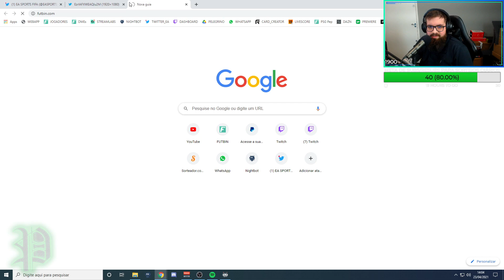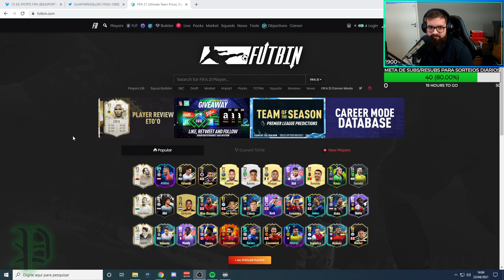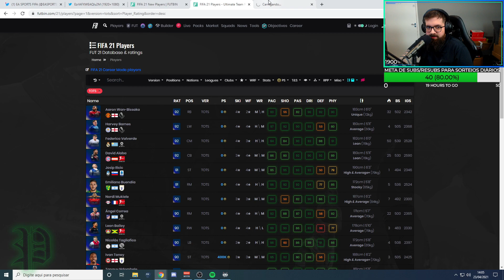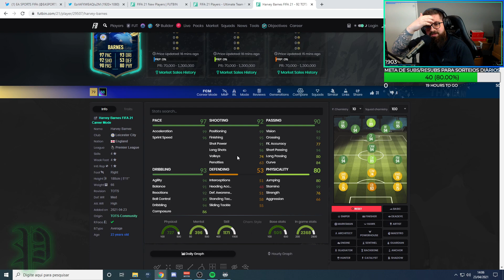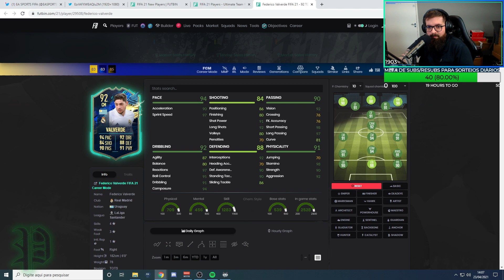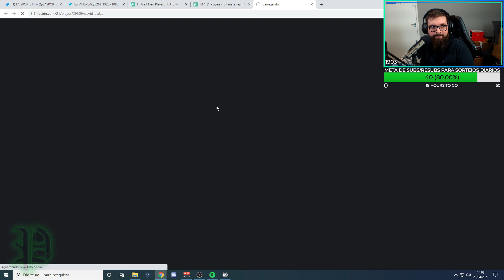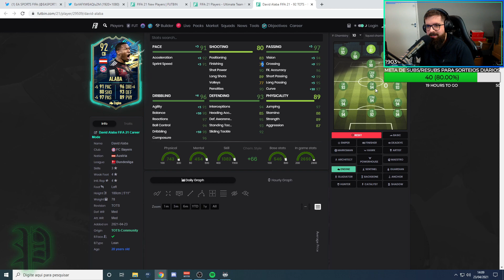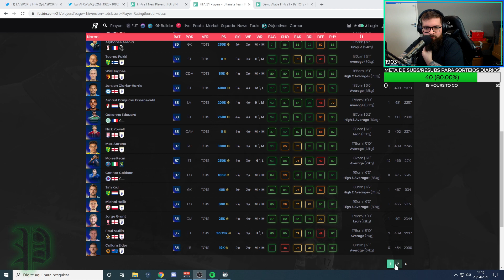TEAM OF THE SEASON CHEGOU! OBJETIVOS E DME! TOTS DA COMUNIDADE E EFL EM PACKS! FIFA 21 Ultimate Team